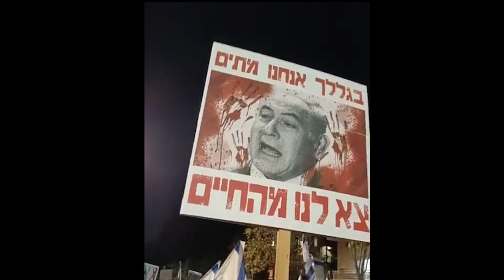"כל העם יודע ביבי הוא פושע" [] 366 באוקטובר 2023